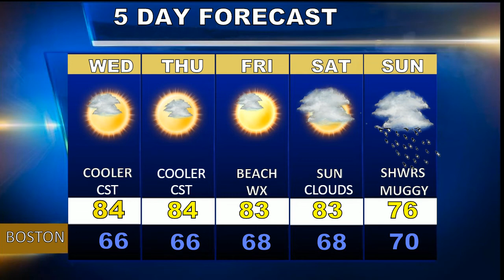Weatherblast Forecast Updated at 3:29 pn on 7/17/18